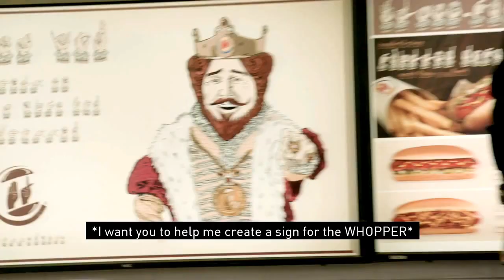Burger King | Whopper Sign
April 15th is National American Sign Language Day and in honor of that The King is asking the ASL community to help him come up with a sign for the WHOPPER sandwich. Send your sign to whoppersign and celebrate this ASL day.

WHOPPER, BK and BURGER KING are registered trademarks of Burger King Corporation.